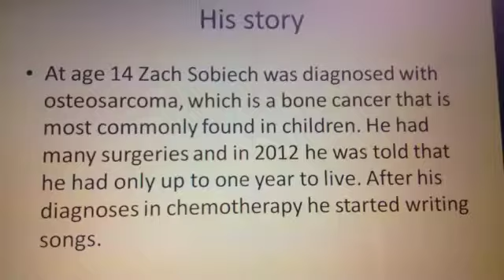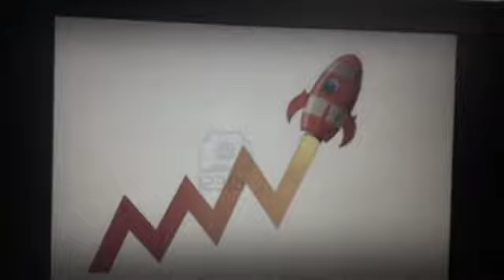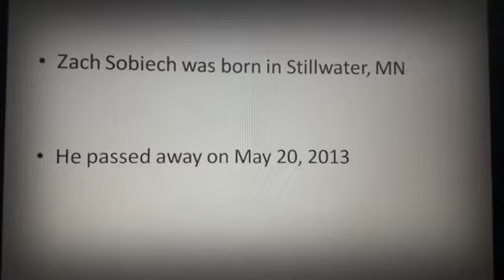Clouds Video Star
Fan video of "Clouds" by Zach Sobiech.